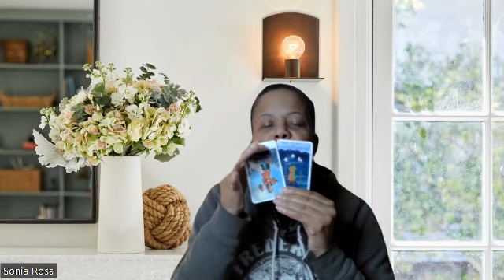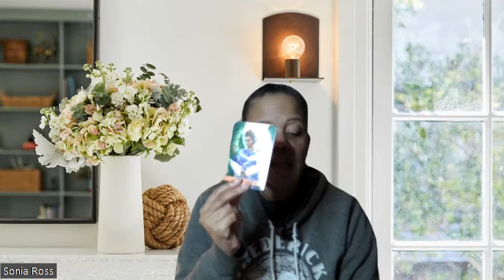March 2024 Collective Reading | Free Yourself To Embrace New Beginnings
This is a collective tarot reading for March of 2024.

and click the 'booking' tab.